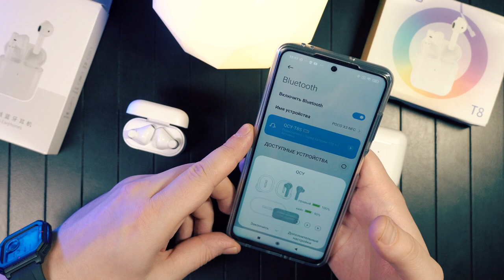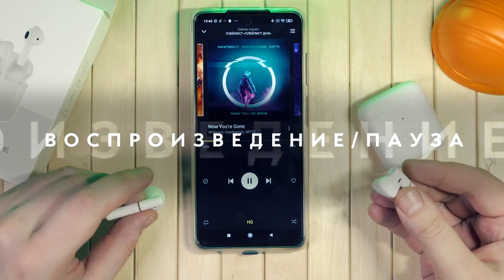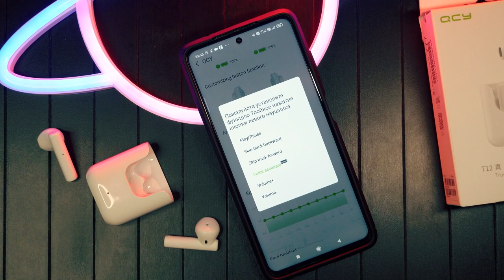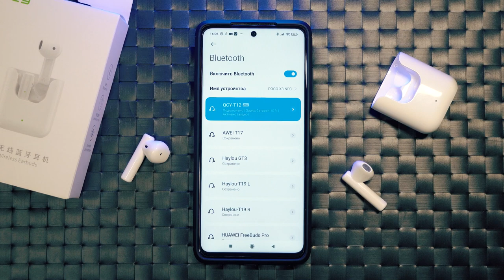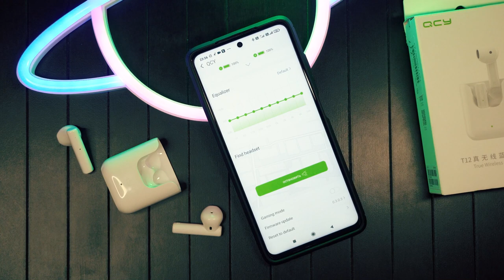QCY T12 или QCY T8S – Какие TWS наушники купить? Сравнение беспроводных наушников вкладышей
Сегодня в видео я решил сделать небольшое сравнение беспроводных наушников QCY T12 и QCY T8s. Обе пары - это бюджетные tws вкладыши.
В ролике пройдемся по всем основным моментам этих беспроводных наушников. Сравнение qcy t12 и qcy t8s подробное, расскажу про микрофоны, работу в играх и звучание.
Так что, если ты стоишь перед выбором, какие из этих tws наушников купить, то посмотри мой сравнительный обзор: qcy t12 или qcy t8s.
Содержание видео qcy t12 vs qcy t8s:
00:00 - Вступление. qcy t12 и qcy t8s
00:25 - Внешний вид. Кейсы. Отличия qcy t12 и qcy t8s
02:07 - Внешний вид. Наушники. Отличия qcy t12 и qcy t8s
02:46 - Управление функциями. Приложение для qcy t12 и qcy t8s
03:53 - Силиконовые насадки. Защита от выпадения
04:26 - Игровой режим в наушниках qcy t12 и qcy t8s
05:13 - Автономность qcy t12 и qcy t8s
05:46 - Звучание в qcy t12 и qcy t8s
06:36 - Тест работы микрофона в наушниках qcy t12 и qcy t8s
09:44 - Итог. Резюме по наушникам. Что выбрать?
У меня теперь появился Телеграмм канал и группа для вопросов и ответов.
Кому интересно, заходите… Буду очень рад! И вдвойне рад, если смогу помочь)

Все полученные средства пойдут исключительно на новые девайсы для обзоров!
Дополнительная информация о канале:
Ниже ты можешь найти все мои видеоролики, расфасованные в плей-листы по темам:
Плей-листы постоянно обновляются, так что всегда есть, что посмотреть.